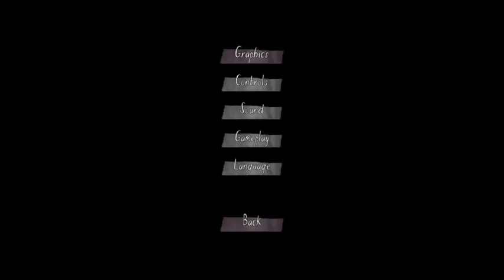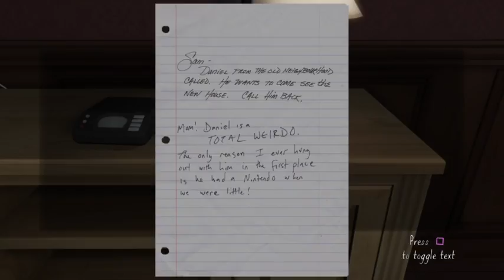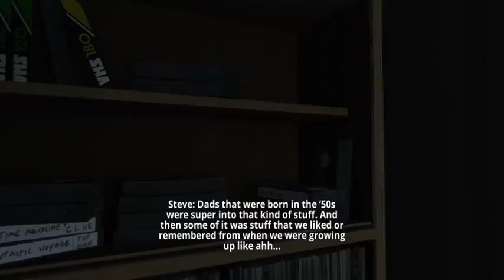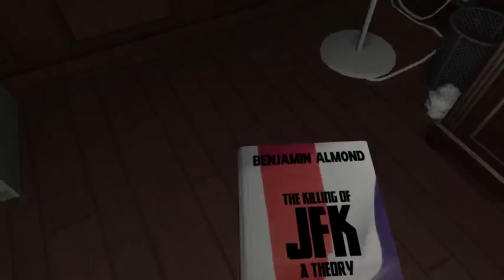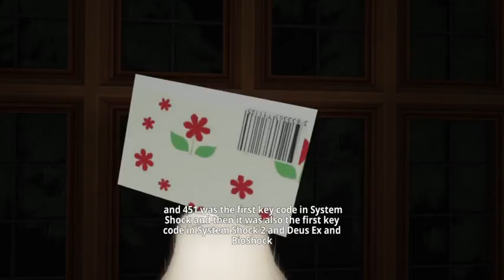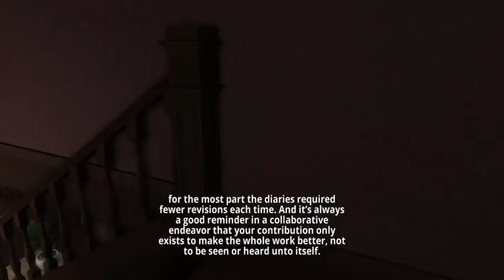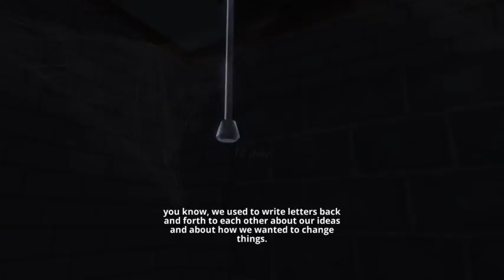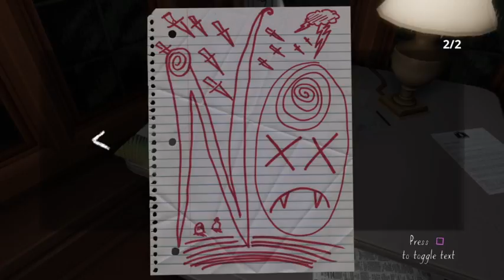Rook on the Rocks: Grab Bag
We go through the commentary of Gone Home -- Watch live